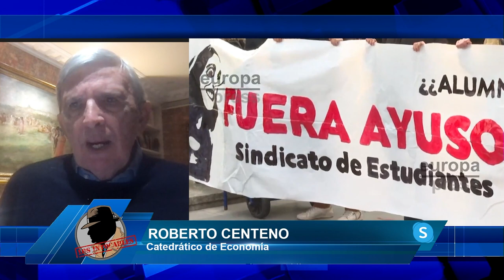ROBERTO CENTENO:los HIJOS de SATÁNAS que han acosado a AYUSO han destruido la EDUCACIÓN y la CULTURA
El catedrático en economía Roberto Centeno nos cuenta en el programa de los intocables, como hay que dejar de mirar a otro lado y solucionar lo que está destrozando Sánchez.

Hoy en los intocables hablaremos de la sesión del congreso de esta tarde en la que Sánchez grita dejadme solo, estás con él o en su contra, también hablaremos de cómo Feijóo ridiculiza a los ministros socialistas y defiende su propuesta de que gobierne la lista más votada. Además, hablaremos de cómo Ayuso es reconocida como alumna ilustre, a pesar de que los radicales intenten reventar el acto. Por último, hablaremos de cómo está el sistema de pensiones y como después del destrozo que han realizado los socialistas toca hacer ahora un plan privado. Para tratar estos temas contaremos con el abogado David Gómez, el economista Juan Carlos Bermejo, el analista político Fran Blanco-Argibay y el sociólogo Alberto Sotillos, además de contar con el periodista Álex Navaja y el catedrático en economía, Roberto Centeno vía Skype.